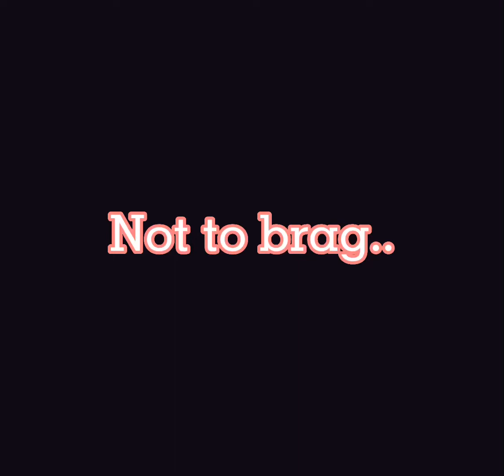Yeah, i know im cool 😎 😂